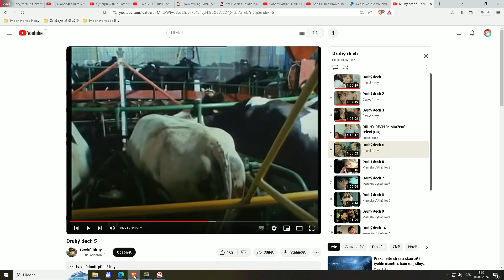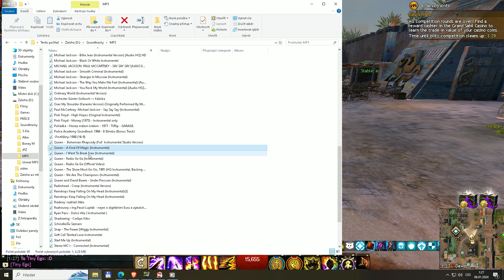GW2 Player helping player to restart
This video show some help another player, who need restart.